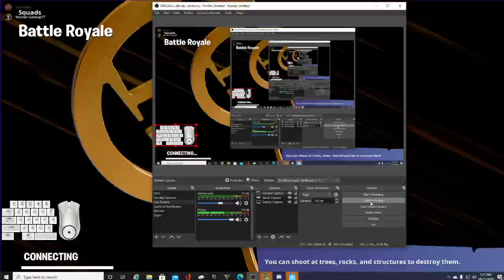FORTNITE DUO SQUADS WIN WITH SE SCHOXT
Looking for someone who is down to be my personal editor and then possibly our clan editor. THX